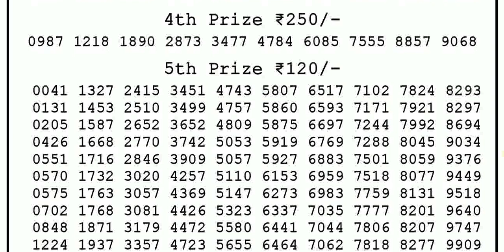LOTTERY SAMBAD 8:00 PM 30/10/2022 EVENING NAGALAND STATE LOTTERY RESULT TODAY LIVE